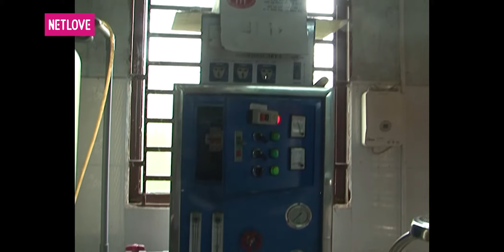Lữ Khách 24 Giờ - Tập 88: Ngọc Bích - Đại Nhân